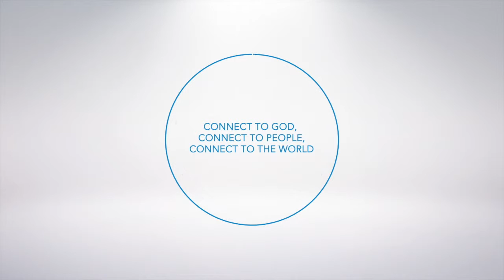Membership Class - Week 2 Intro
Week 2 - Develop - Introduction by Pastor Jason & Tiffany Skipper